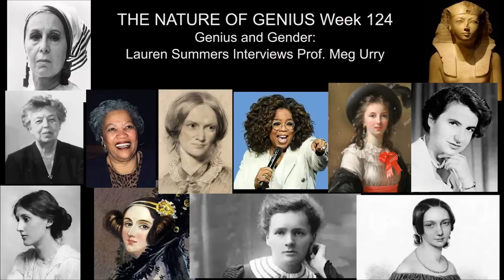Nature of Genius 124 Meg Urry Interview